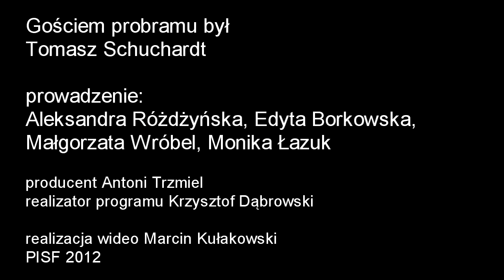"Nie rób scen": Tomasz Schuchardt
Pierwsze Ujęcie PISF, Serwis Kulturalny rp.pl oraz Radio Wnet rozpoczynają cykl rozmów z młodymi twórcami polskiego kina pod wspólnym tytułem "Nie rób scen", w oparciu o pytania zadawane przez internautów.

Gościem pierwszej audycji był Tomasz Schuchardt - aktor, który niedawno wcielił się w postać Fokusa w filmie "Jesteś Bogiem".